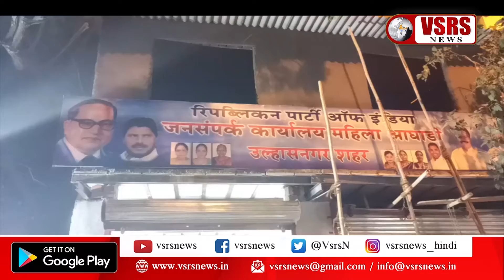आर.पी.आय.महिला आघाडी जनसंपर्क कार्यालय का उद्घाटन। उल्हासनगर, व्हीएसआरएस न्यूज़